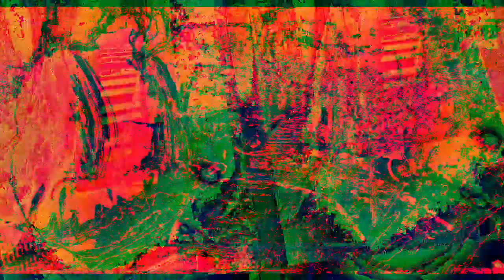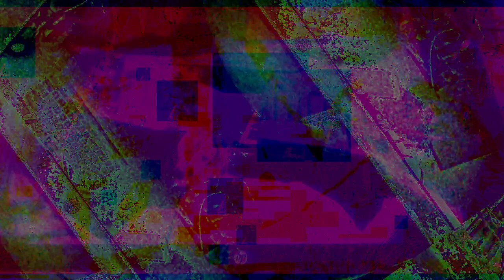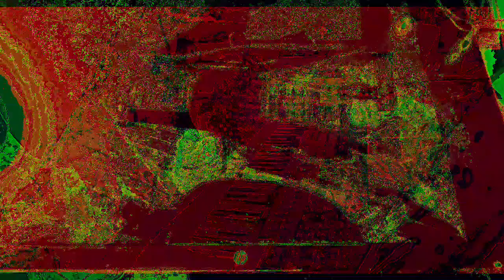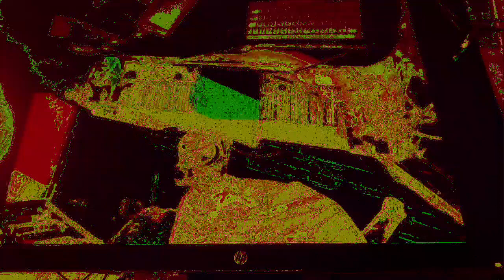[EPILEPSY WARNING] Movie 22 12 01 12h47m53s The 12:58 minute long videos getting made and uploaded.